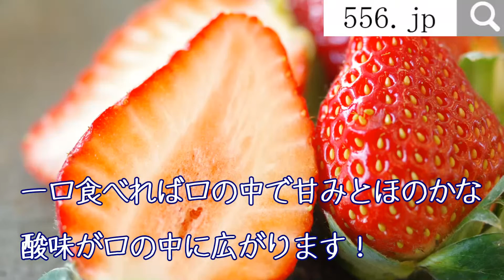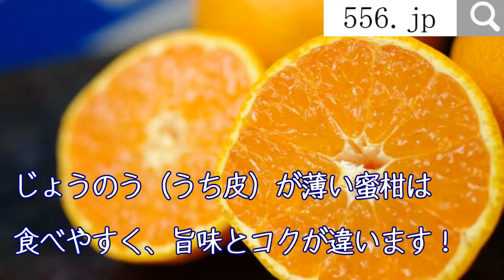クリスマス果物詰め合わせ！12月23日に到着。クリスマスフルーツギフトに。Japan Christmas fruit set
12月23日到着です！クリスマス果物詰め合わせフルーツギフト

Merry Christmas！聖夜を彩る豊富な果物たち！
※ご注文頂いた時の旬の果物を詰合せになりますので内容は選べません※

クリスマスの由来は諸説ありますが、太陽神の誕生祭や農耕神の収穫祭
など言われていますが、有名なところだとイエス・キリストが生まれた
事を祝う日となっています。

ただ、こちらも正確な日付が残されているわけではないので定かでは
ありませんが・・・

ちなみに12月24日のクリスマスイブはイブが（前夜）という意味でなので、
前夜祭みたいな意味があります。日本では恋人たちの特別な日となった
クリスマス。

海外では家族でゆっくりと静かに過ごすのが通常みたいです。

クリスマスの定番料理と言えば、七面鳥やチキン、クリスマスケーキな
どが有名ですが、みんなで過ごすクリスマスに色を添える
クリスマスフルーツたち！沢山の種類の果物が華を添えます！

【クリスマス定番のフルーツいちご】

クリスマスの果物と言えば、やっぱりいちご！真っ赤に色づいたイチ
ゴは一口食べれば口の中で甘みとほのかな酸味が広がります！

【特選干し柿&あんぽ干し柿】

山形県の平核無柿を使った蔵王つるし柿や紅柿を使用した紅干し柿など
を始め、富山・山梨・長野・石川の贈答品用に選果された質の高い干し
柿・あんぽ干し柿をセレクトしました！

【厳選したサンふじりんご・多品種】

林檎の大産地の青森県・長野県・岩手県・山形県より、果物屋のプロ
が目利きした一級品のリンゴをセレクト！歯ざわりが特徴のふじりんご！
糖度約13度以上の極上りんごを厳選しました！

【全国トップクラスのブランドみかん】

愛媛県・和歌山県・静岡県・熊本県・長崎県・香川県のみかんの中から、
糖度12度以上のブランド蜜柑だけをセレクト！いずれもじょうのうが薄
く、食べやすいミカンで、旨味とコクが違います。

【香り高い冬の柑橘　極みの逸品】

デコポンを始め近年人気急上昇の紅まどんなや大分の美娘（みこ）など
御歳暮くだものでは大人気の柑橘をセレクト！それぞれ個性的柑橘ばかり、
一度食べたら癖になりますよ！

■国産フルーツの販売。通信販売でのお取り寄せ通販サイト■
高級果実の配送は、果物ギフト専門店　浜中屋にお任せ下さい。

■国産果物の贈り物は当店にご相談下さいませ。

■通年お届け対応のマスクメロン
静岡県クラウンメロン

■通年お届け対応のアールスメロン
静岡県アローマメロン

■熨斗・メッセージカードも対応しております。

I introduce Japanese fruit. Hamanakaya channel.
Fruit store hamanakaya in japan.